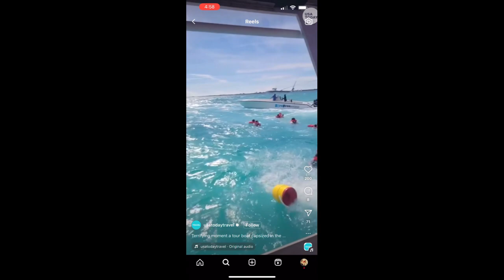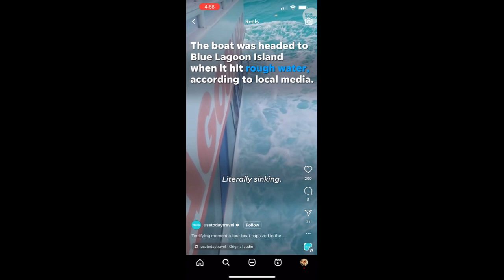NEWS OF BAHAMAS BOAT ACCIEDENT 11/14/2023